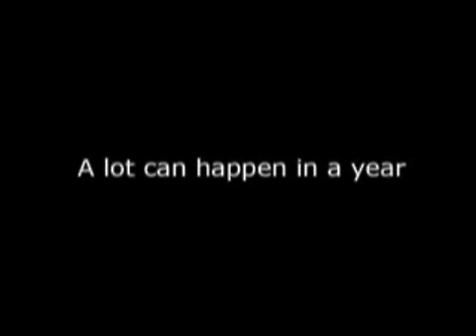Amnesty International Report Launch 2005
The Amnesty International Report, covers 149 countries, highlighting the failure of national governments and international organizations to deal with human rights violations, and calls for greater international accountability.